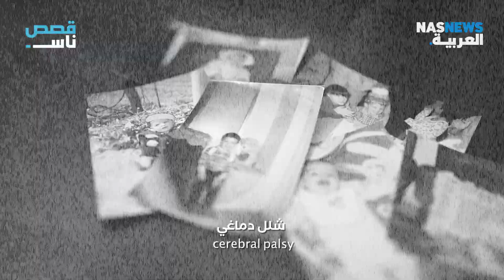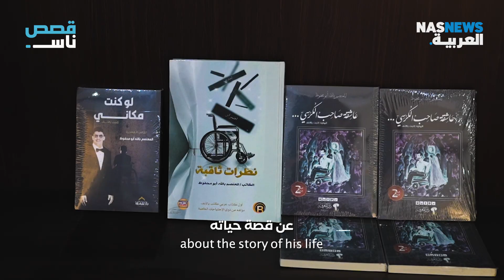ألف 3 كتب وأسس شركة بأنفه!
عندما يكون المجتمع نفسه هو العائق.. سينجح المختلف فقط حتى ولو كان جسده هو العائق